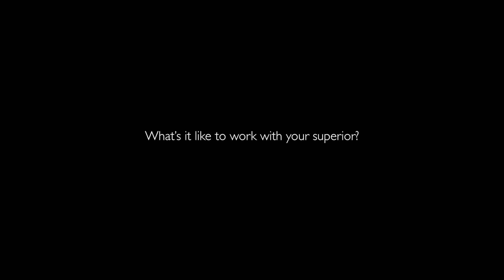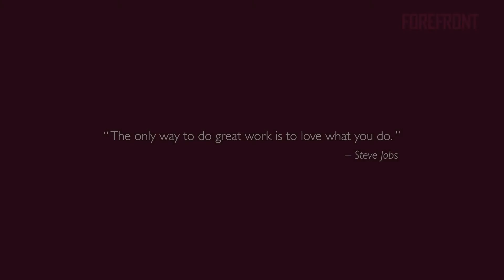GTRZ - The Culture